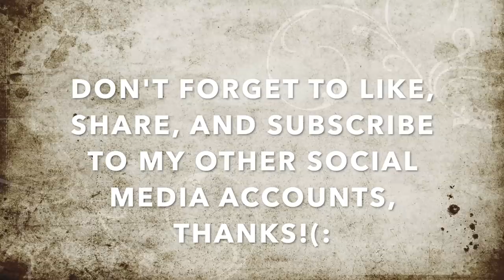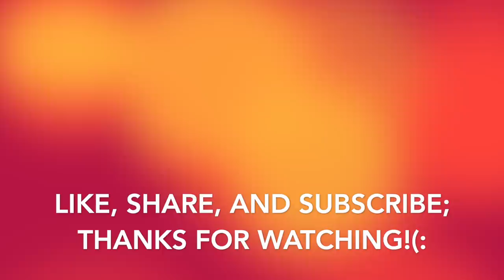You Look Suspicious Filming, Says The Man Secretly Filming Me Back-1st Amendment Audit